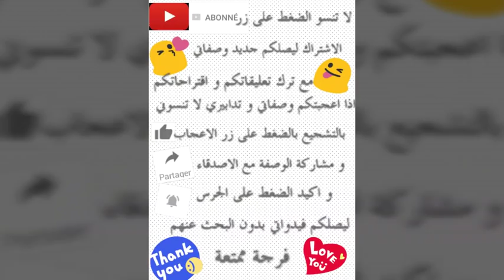جدول المهام اليومية لتنظيف و تربيب المتزل